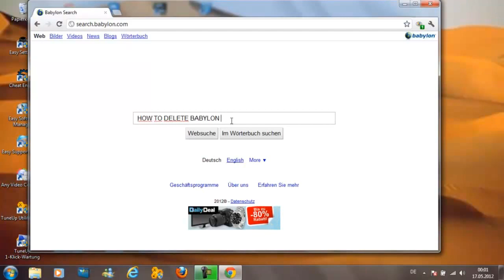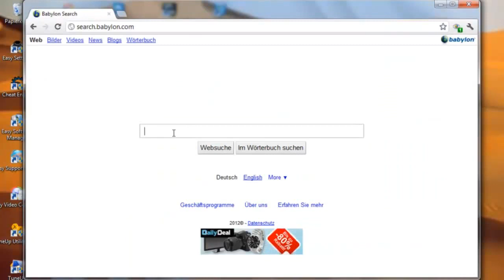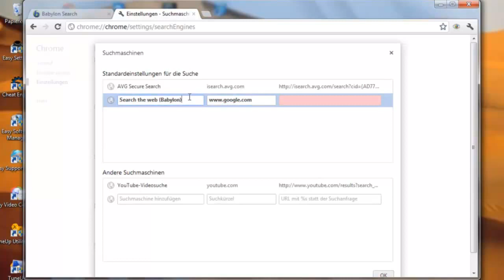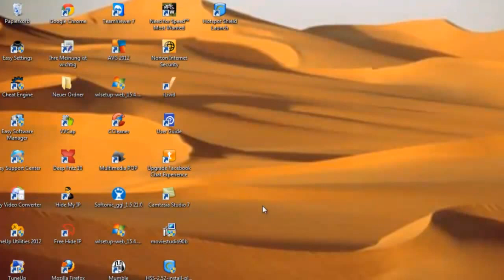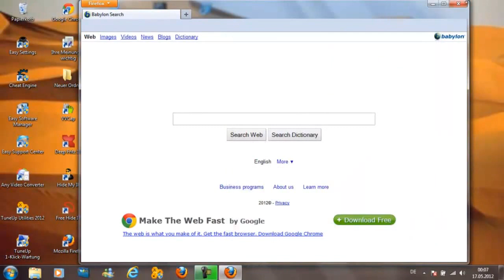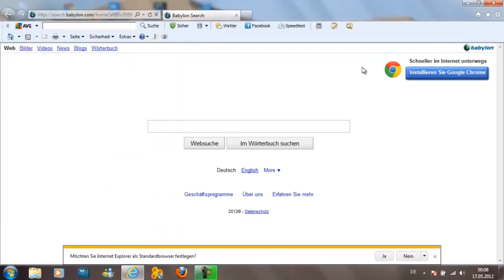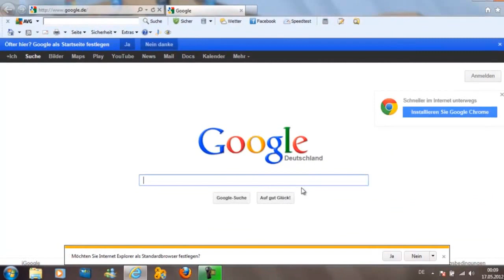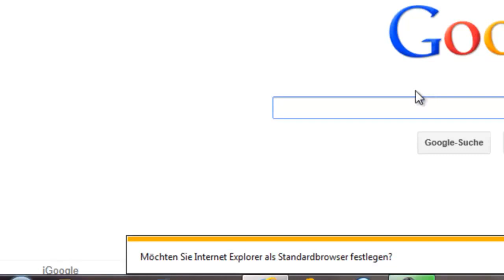TUTORIAL: BABYLON FIREFOX EXPLORER CHROME DELETE LOESCHEN BORRAR 2012!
ICH ZEIGE HIER WIE MAN DIE BABYLON-TOOLBAR ENTFERNT VON JEDEM BROWSER. WENN IHR NOCH FRAGEN HABT STELLT SIE MIR EINFACH!
I SHOW YOU HOW TO DELETE THE BABYLON-TOOLBAR FROM EVERY BROWSER. IF YOU HAVE ANY QUESTIONS SEND THEM TO ME!
OS CUENTO COMO BORRAR EL BABYLON-TOOLBAR DE FIREFOX, CHROME Y DE INTERNET EXPLORER. SI TENEIS PREGUNTAS HAZEDMELAS! POR FAVOR, COMENTAD, LIKED Y ABONADME SI OS HA GUSTADO EL VIDEO!!!
InspectorPornojet is the owner of all Rights of that video, so don't freak out.